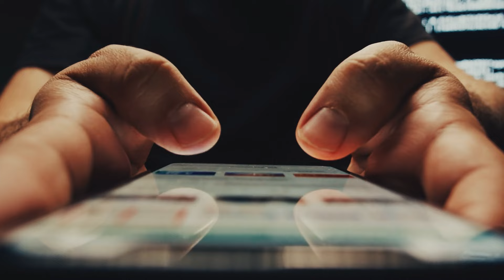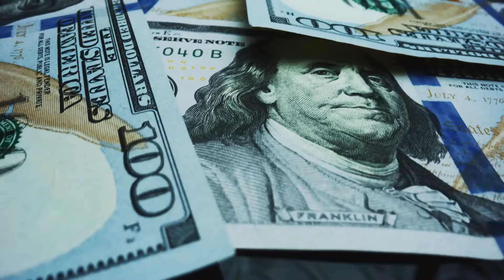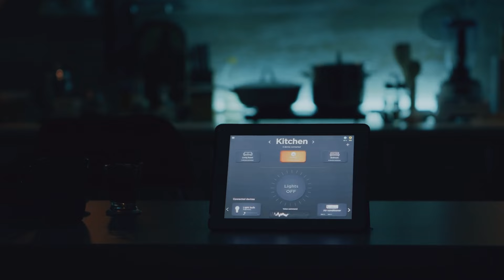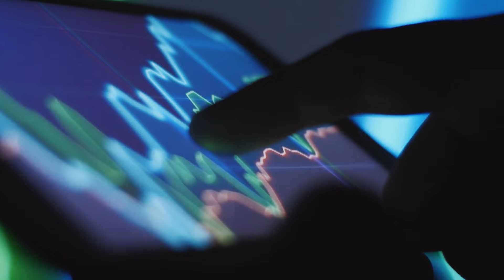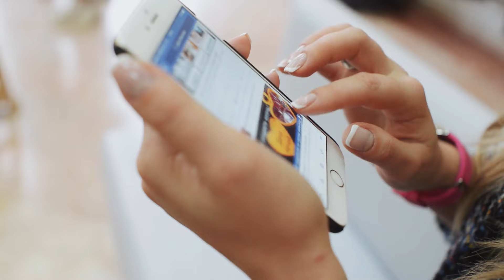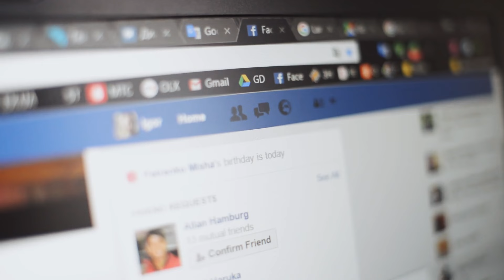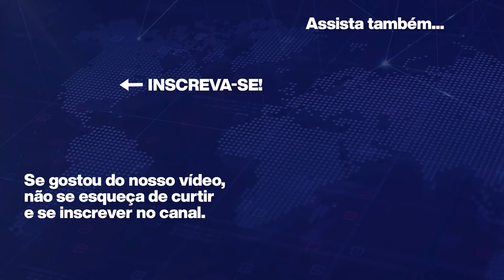Elon Musk: "Estou lançando a nova casa da Tesla hoje no Brasil por $10.000!"